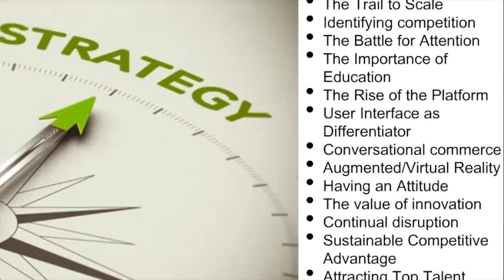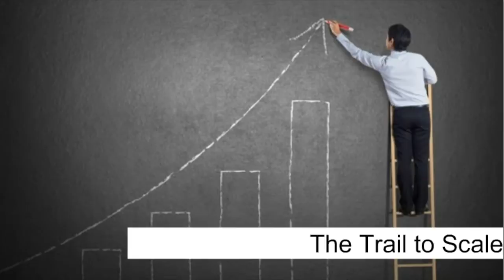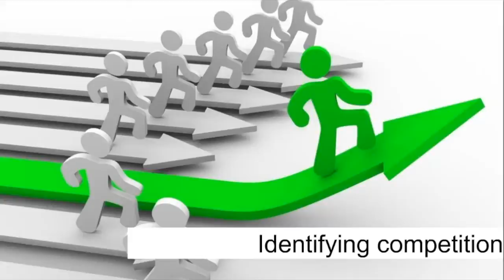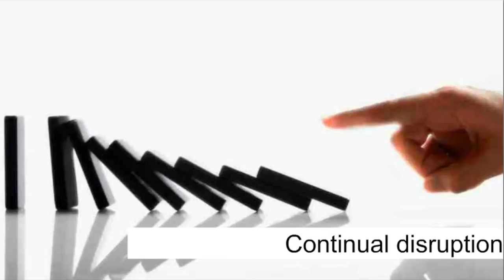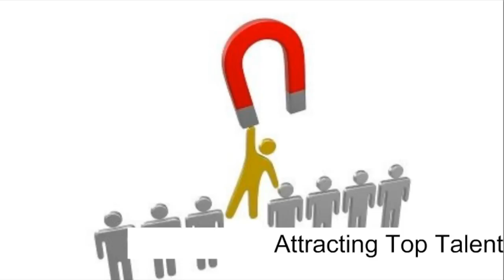Strategic Implications for Technical Disruptions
This 30-minute webinar introduces participants to the skills required to analyze the digital battlefield in the business world today and understand its impact on your business strategy.

Find out more about this topic in the following Executive Education program at Columbia Business School: